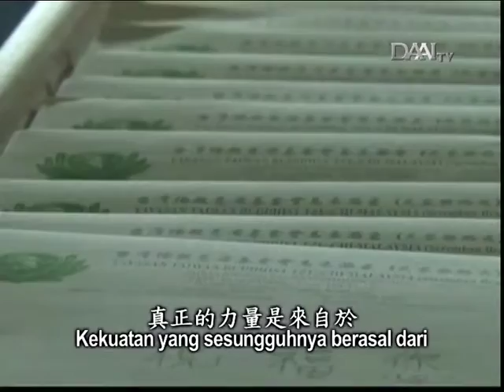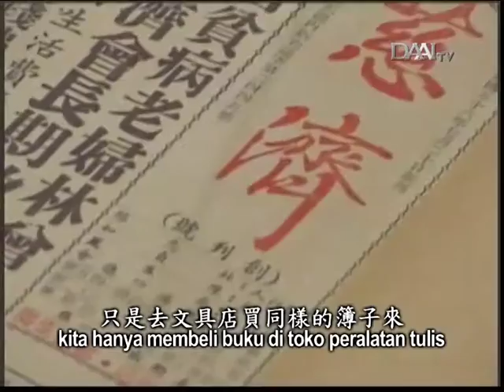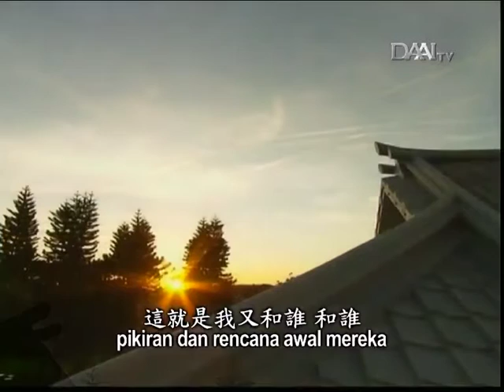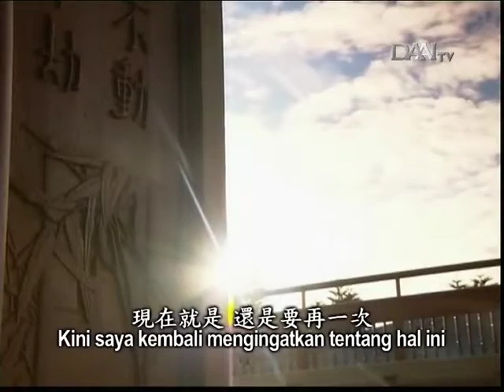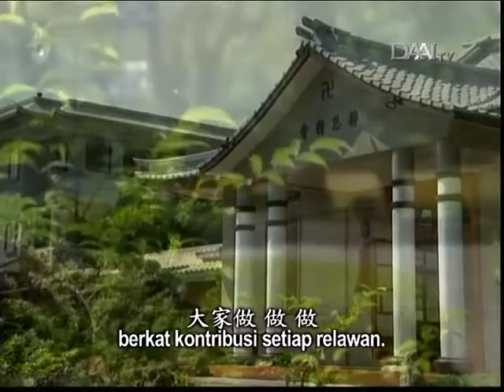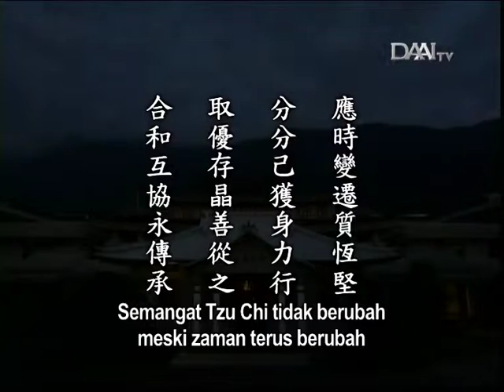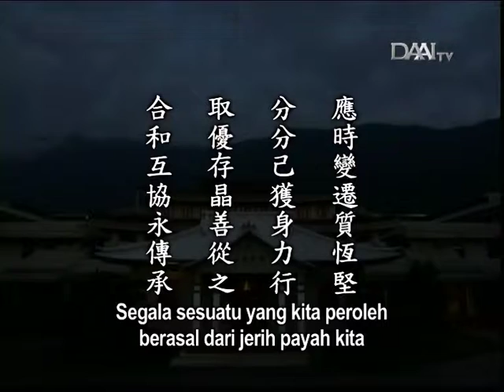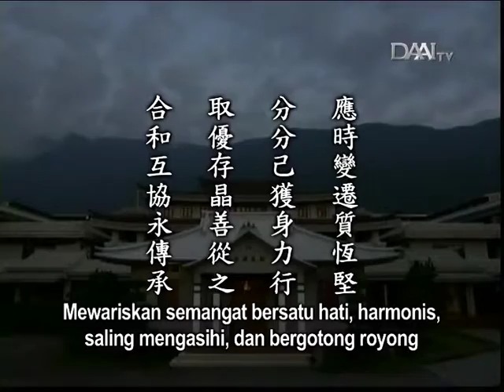Lentera Kehidupan 20151124 應時變遷質恆堅 Semangat Tzu Chi Tidak Berubah meski Zaman Terus Berubah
Tzu Chi telah berdiri selama 50 tahun. Lima puluh tahun yang lalu, Tzu Chi tidak memiliki apa-apa. Seiring berkembangnya zaman, Tzu Chi juga terus berkembang sehingga kontribusi Tzu Chi semakin beraneka ragam, banyak, besar, dan luas. Namun, semangat Tzu Chi tidak pernah berubah. Para relawan Tzu Chi terus mempertahankan semangat seperti sediakala.

Master berharap setiap orang dapat menerapkan Dharma karena setiap hasil yang diperoleh berasal dari jerih payah diri sendiri. Kekuatan cinta kasih insan Tzu Chi juga berasal dari pengalaman mereka. Para relawanlah yang menggantikan Master pergi ke luar negeri untuk bersumbangsih. Ini baru bisa disebut menciptakan pahala. Pahala hanya bisa diperoleh dengan bertindak secara nyata sesuai prinsip kebenaran.

Setiap relawan Tzu Chi terus melakukan peningkatan hingga kini dapat memperoleh pencapaian yang gemilang. Setiap orang hendaknya mempelajari hal-hal yang baik dan mempertahankan yang terbaik. Jika sudah menemukan jalan yang baik, kita hendaknya menapakinya.